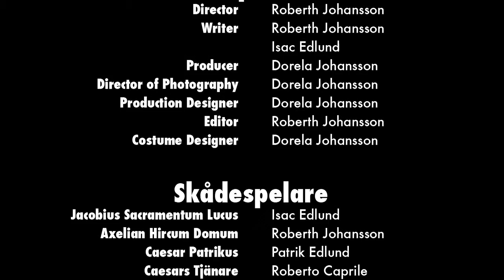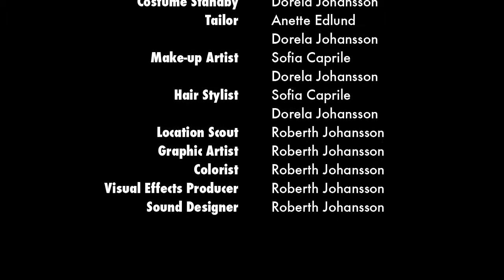Jacob The Story Through Time 3 - Romarriket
Andra tidsåldern i filmen "Jacob: The Story Through Time". En film gjord till Jacob Edlunds student.

Här får vi följa Jacobius Sacramentum Lucus (Latin för Jacob Ed Lund) då han försöker övertyga Caesar Patrikus om ett nytt avloppssystem för likvida ämnen.

Del 3 - Romarriket
Del 6 -

Av: Roberth och Dorela Johansson i samarbete med familjen Edlund (exkl. Jacob)